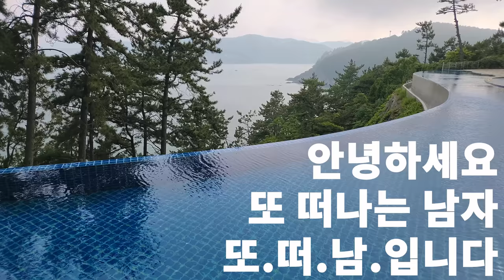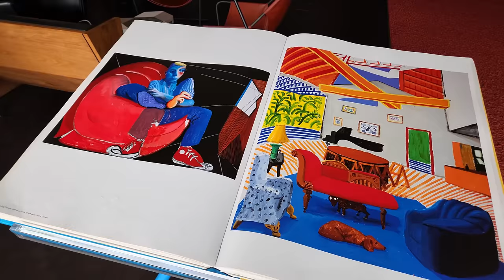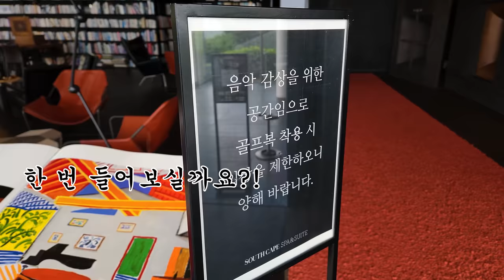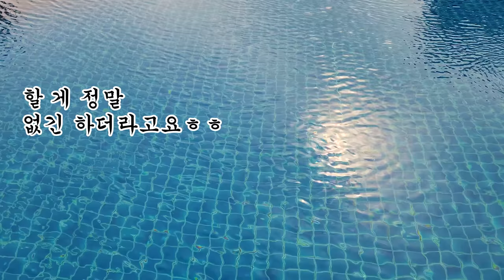홍보를 안 해서 아는 사람만 간다는 역대급 리조트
늘 가보고 싶었지만 거리가 너무 멀어 선뜻 발길이 닿지 않던 남해 사우스케이프에 드디어 다녀왔습니다. 막상 다녀오니 여기를 왜 이제야 왔을까 아쉬울 정도네요ㅎㅎ 물론 단점도 있지만 장점이 커서 꼭 다시 가고 싶은 곳 중 하나. 남해 사우스케이프의 내돈내산 솔직 리뷰 영상에서 확인하세요 :)

◆Time stamp
0:00 Intro
00:40 인상적인 첫인상
01:58 객실 종류
03:31 또떠남이 묵은 오션스위트S
05:00 인피니티풀&부대시설
05:58 조식&식음업장
06:38 강추드리는 더 라이브러리
07:17 또떠남 총평
07:47 단점